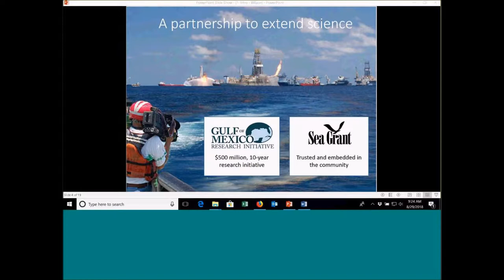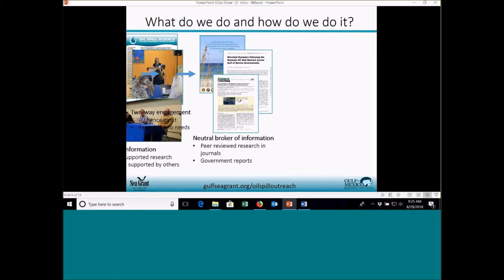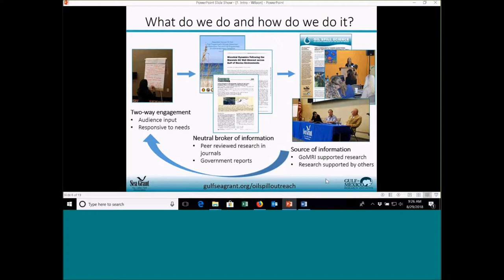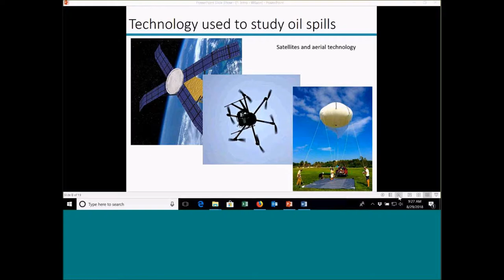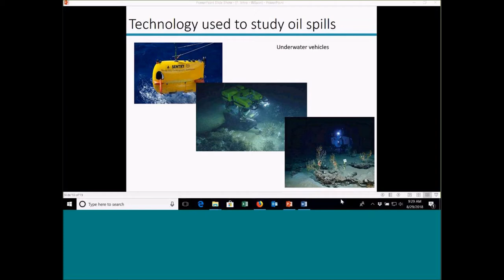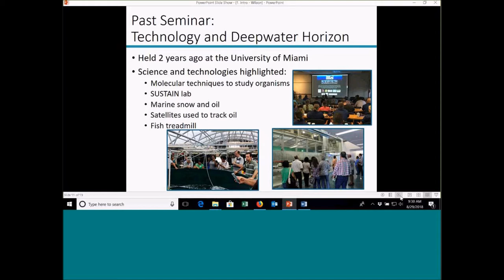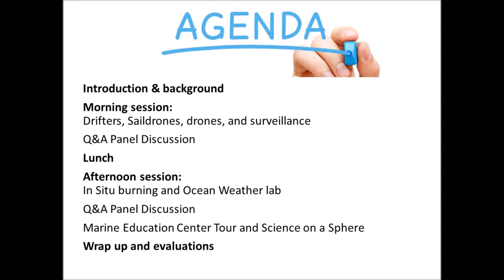Monica Wilson, Seminar Overview, Technology used to study oil spills, Part 2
This presentation was given as part of the “Technology used to study oil spills, Part 2” seminar held on August 29, 2018 in Ocean Springs, MS. This seminar was a follow up to our 2016 seminar Technology and Deepwater Horizon. Monica Wilson, Oil Spill Research Extension Specialist with Florida Sea Grant gave a brief overview of the Oil Spill Science Outreach program and described the agenda for the seminar.